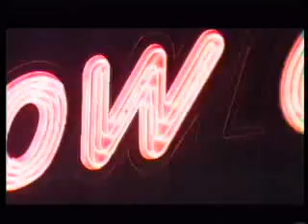Stiff Little Fingers -- Suspect Device (Live Hope Street Tour 99)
This is the track 'Suspect Device' taken from the DVD 'Stiff Little Fingers: Handheld and Digitally Rigid' available through Secret Records now. Filmed on the Hope Street Tour, this DVD features many of SLF most loved songs including 'Alternative Ulster', 'At the Edge', 'Wasted Life', 'All The Rest' and many more. Also featured on the DVD is an exclusive interview with the band.

Buy from these awesome places...
- DVD available from the Secret Records website
- CD available from the Secret Records website

For the latest information about our releases, music industry news and other topics that take our interest: